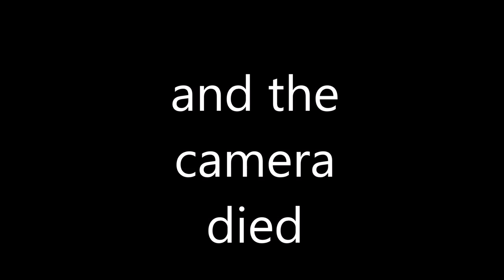chilla day at lota